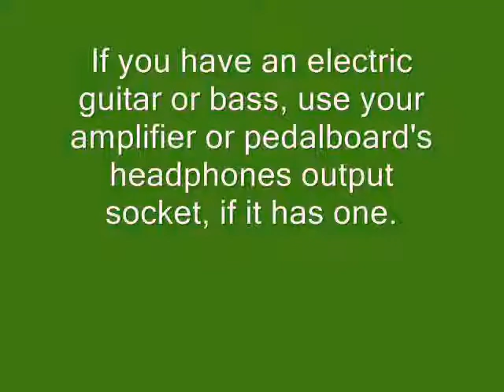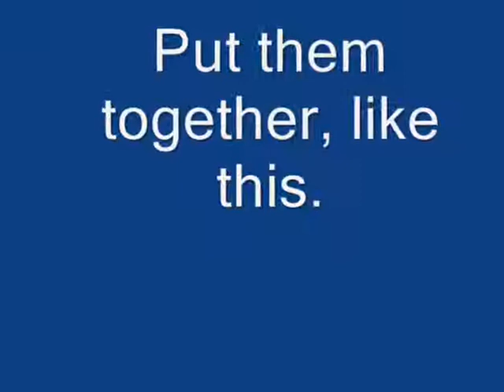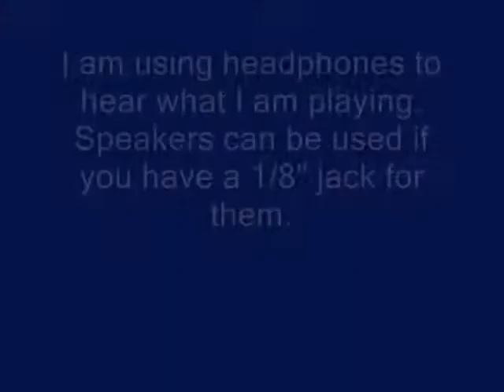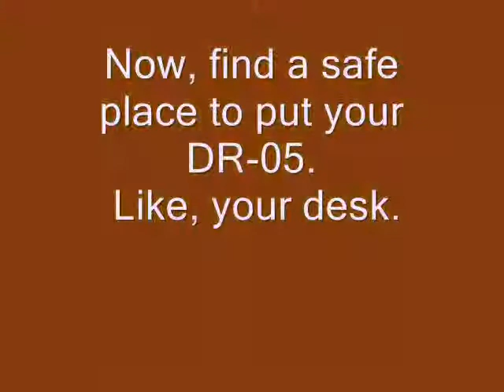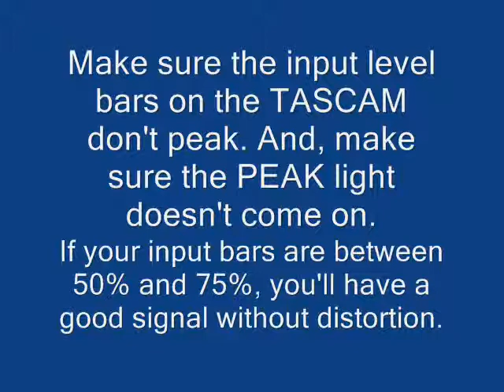Arena Organ. House Music.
Showing you how to record a synthesizer without the background noise. Recording at higher rates allows less low frequency distortion but, uses more memory. This was recorded at CD rate (16/44.1 kHz).
The song was made after creating a new organ preset. I was just playing randomly. Enjoy!